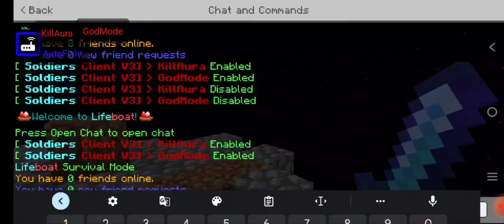1 Pc Hacker Attacked Me But...... lifeboat client hacks minecraft bedrock survival aimbot #